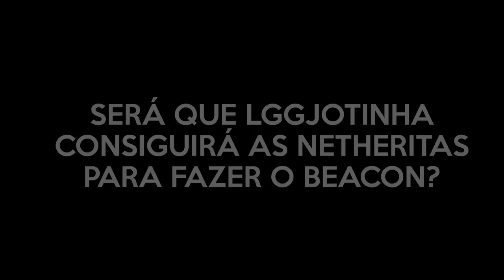O BEACON DE NETHERITA!!! / Minecraft Irmandade #70